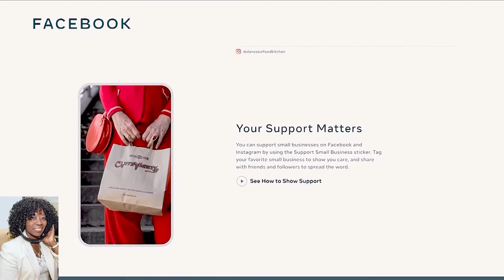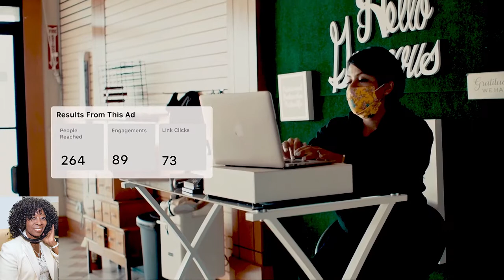Interview provided by Facebook Small Businesses